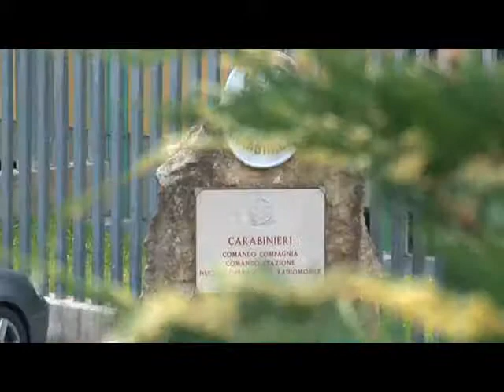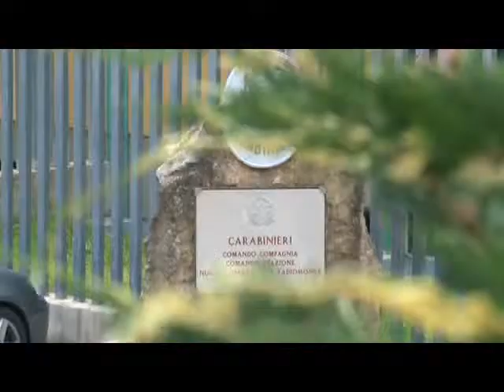Teggiano: causa un incidente e scappa. Arrestato marocchino 22enne